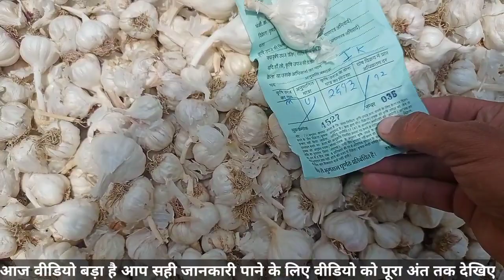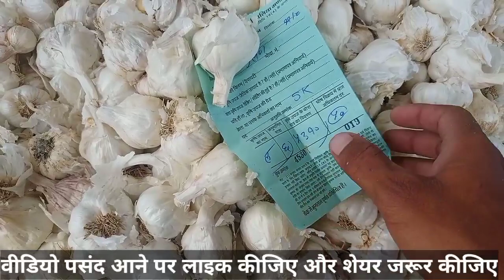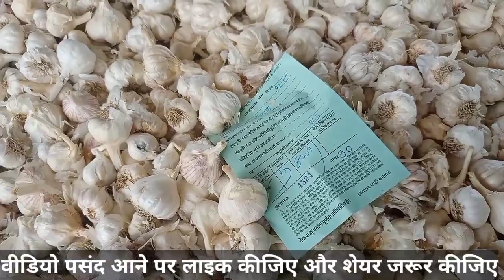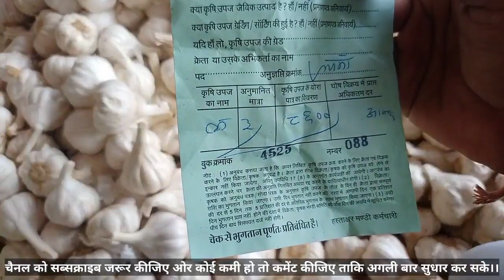लहसुन में तेजी तेजी।। बहुत दिनों बाद उछाल आया आज पिपलिया मंडी में उपर में आज 12050₹ बिक गई।।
लहसुन का भाव पिपलिया मंडी से क्वालिटी के अनुसार।। देखिए आज का बाजार कितना तेज या नरम रहा।।
लहसून का भाव पिपलिया मंडी से लाइव आज ये रहा क्वालिटी के अनुसार लहसून का भाव।।